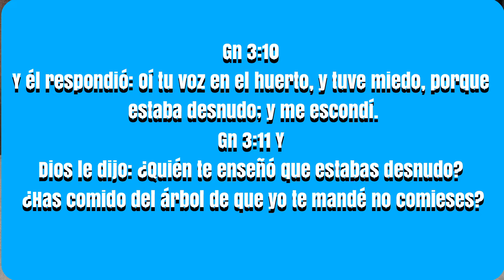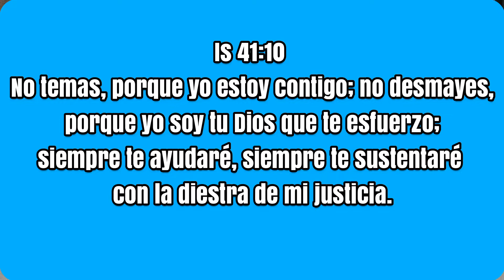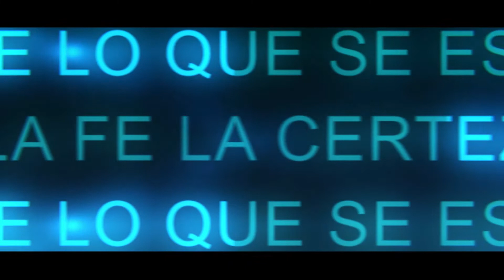No Te Dejes Atar Por El Miedo